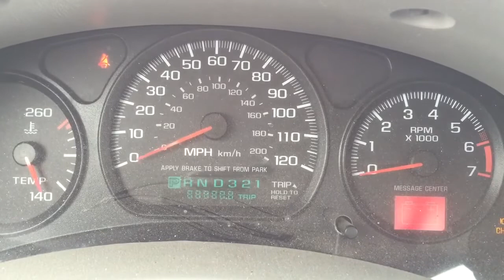Chevrolet chime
Chevrolet